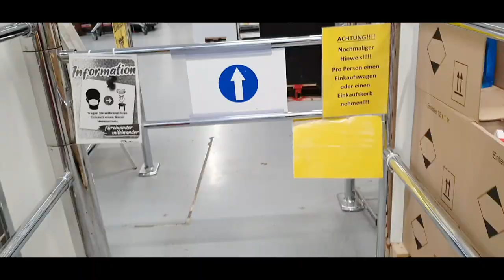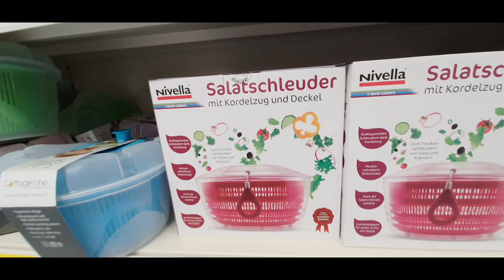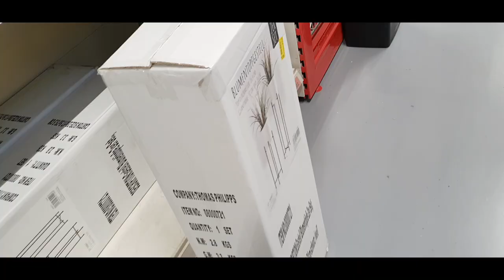Indian Shopping in Germany Hindi Vlog | Thomas Philipps Shop Tour | Indian Family Life in Germany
Welcome to Our Family, Swagat karte hai aapka hamare Channel me 🙏🏻. Here is Smita vlogger and Family, this channel is about Germany life Vlog. We make Indian lifestyle vlog video and how we Indian living in Germany and try to show day to day Indian family life in Germany. Welcome again in our daily life hindi vlog in Germany Channel.

In this vlog we have given tour in Thomas Phillips Shop, one of my favourite shop where Indian woman can find many things for their house decoration etc. I hope you like this shopping hindi vlog.